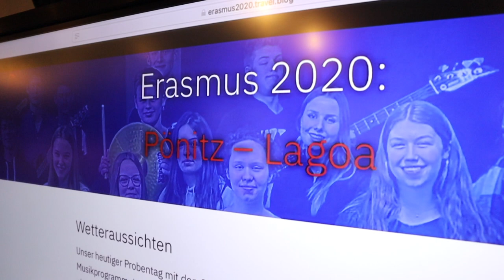Erasmus 2020: Schüleraustausch Pönitz – Lagoa (Portugal)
Die Portugal-AG der Schule Pönitz fliegt am Freitag mit vielen Musikstücken im Gepäck zum Schüleraustausch in die Algarve.
Heute wurde nochmals ordentlich geprobt. Wir durften im Publikum sitzen ...